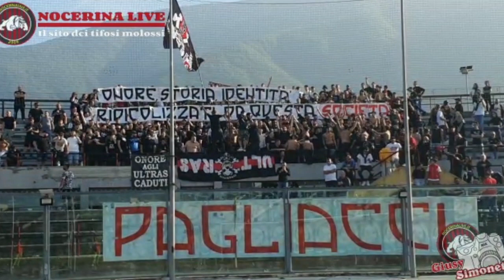Nocerina-Brindisi 3-0: il tifo dei molossi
I cori dei tifosi molossi durante la gara poi vinta dalla Nocerina 3-0 contro il Brindisi